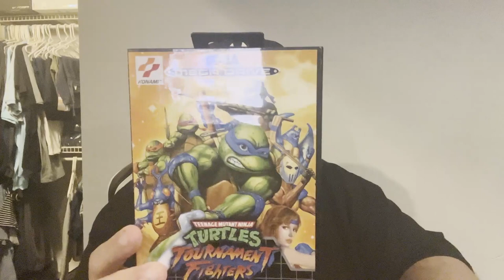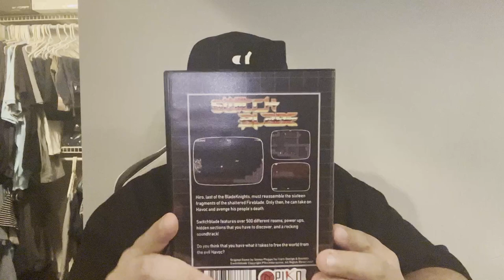Unboxing From Level1Online (Old Footage)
To start the return of uploads I just want to share a package I received from content creator and friend Level1online.